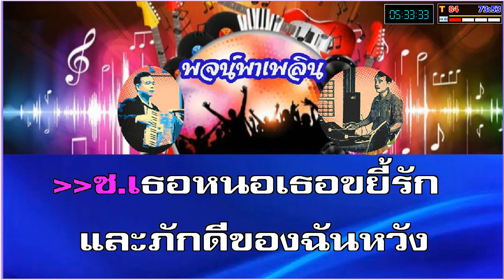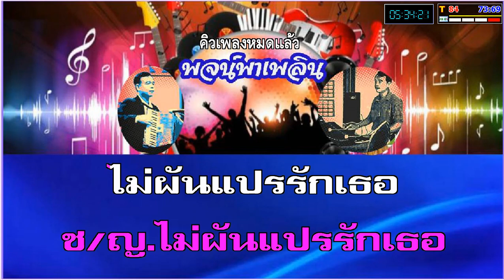รักหนอรัก คาราโอเกะ ร้องคู่